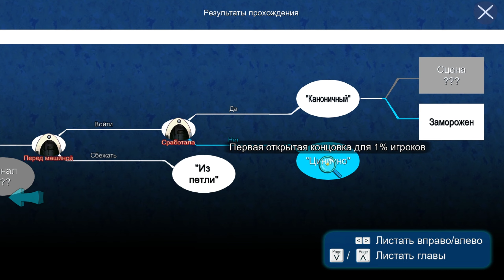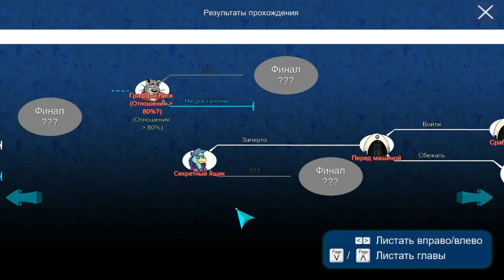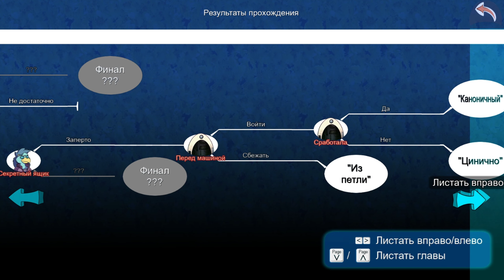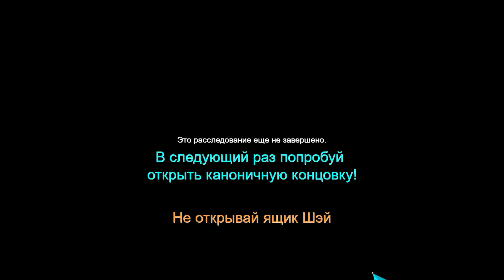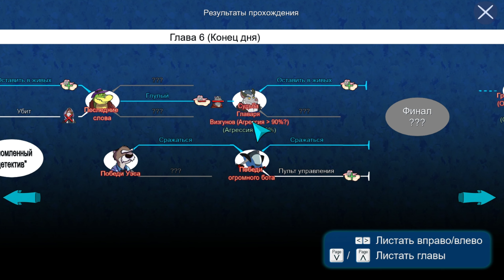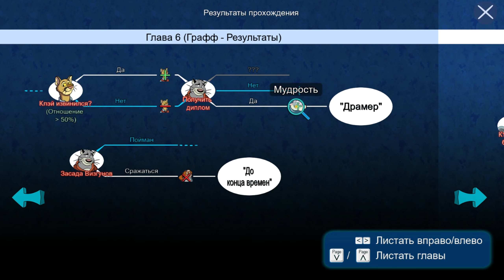BROK THE INVESTIGATOR #27 - Финал «Каноничный», Сцена «Заморожен», «Цинично» и «Дневник»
Прохождение игры BROK the InvestiGator (БРОК Следователь) на русском языке для ПК (PC).

Эпичная новаторская приключенческая игра, стирающая рамки жанров. Каким детективом станешь ты?
Сюжетная приключенческая игра, сочетающая в себе экшен и расследования так, как никогда ранее! Используешь ли ты свой острый ум... или кулаки?
В футуристичном мире, где животные заняли место людей, привилегированные горожане живут под Куполом, защищающим их от загрязненной окружающей среды, в то время как остальные изо всех сил борются за выживание.
Брок, частный детектив, в прошлом - боксер, живет с Граффом, сыном его жены, погибшей при загадочных обстоятельствах. Хотя он так и не смог найти объяснения произошедшему с ней, недавние события могут сулить еще более печальный исход... Их существование может оказаться под угрозой!
Смогут ли они противостоять опасностям этого разлагающегося мира и встретиться со своей судьбой лицом к лицу?
ОСОБЕННОСТИ
Глубокий и эмоциональный сюжет с героями, напоминающими персонажей мультфильмов из 80х/90х годов.
Первая игра, совместившая в себе элементы "Классического приключения" с "Избей их всех" и RPG!
Игра полностью переведена на русский язык
Решайте загадки, используя свой ум... или кулаки!
Принимайте решения, влияющие на игровой процесс и развитие сюжета
Имеется упрощенный игровой режим "Укажи и Кликни" (бои можно пропускать)
Повышайте свой уровень, чтобы побеждать врагов и боссов
Совмещайте улики, чтобы раскрыть истину!
Внутриигровые подсказки
Поддерживает все виды управления (мышь, клавиатура, контроллер)
Два играбельных персонажа, между которыми вы можете переключаться в любое время
15-20 часов прохождения игры
Несколько различных концовок
Игра полностью озвучена (23.000 реплик)

• Разработчик: COWCAT
• Издатель: COWCAT
• Жанр: Экшены, Приключенческие игры, Инди, Ролевые игры
• Дата выхода: 26 августа 2022
• Версия игры: 1.0.1
🌐 *Мои cоцсети* 🌐
❤ *Поддержка канала* ❤
➤ Карта Сбербанка: 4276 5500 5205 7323